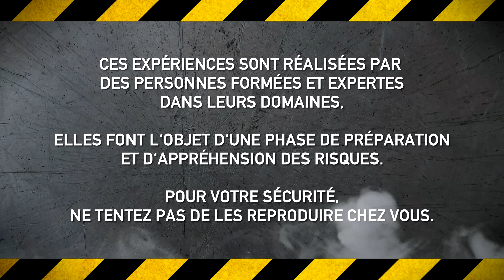7 EXPÉRIENCES DE DINGUE A L'AZOTE LIQUIDE !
❄ L'azote liquide est à -196°C... Parfait pour y mettre sa main, une ampoule, et faire un nuage !

Ne tentez pas de reproduire ces expériences ! Le risque de brûlure est réel même s'il faut le chercher, regardez la vidéo bonus juste au-dessus pour comprendre :)

Merci à Rémy pour son coup de main éternel et son super atelier, Sylvain et Sébastien qui se reconnaîtront, et Actemium pour le détecteur multi-gaz.

1006k